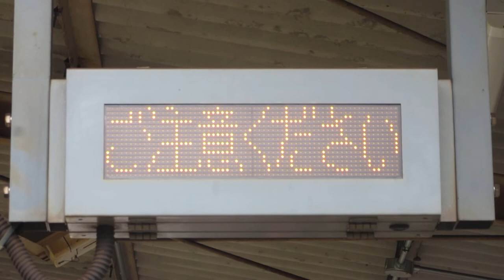JR西日本 芸備線 戸坂駅 ホーム 列車接近表示機